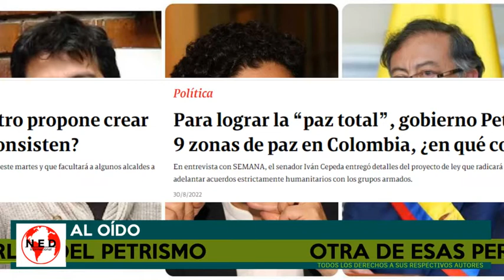URGENTE ⚠️ OTRAS DE ESAS PERLAS DEL PETRISMO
Sección Al Oído en La Hora de la Verdad con Fernando Londoño Hoyos